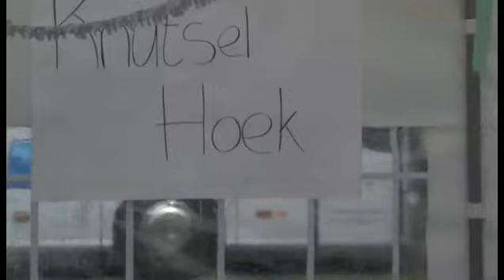95 jaar MV Eendracht dinsdag 02052017